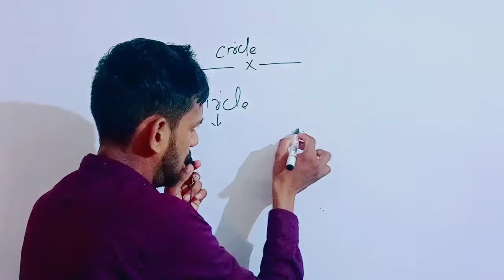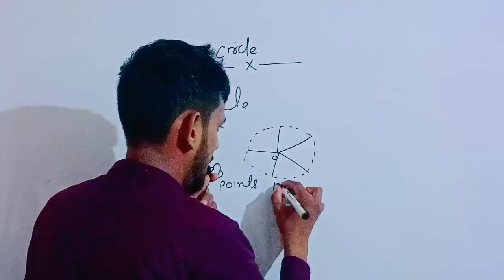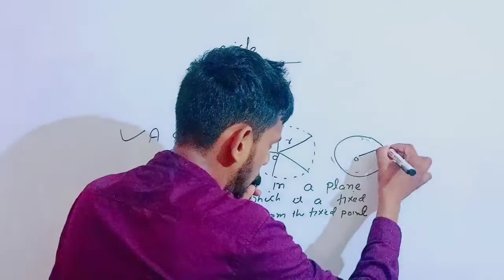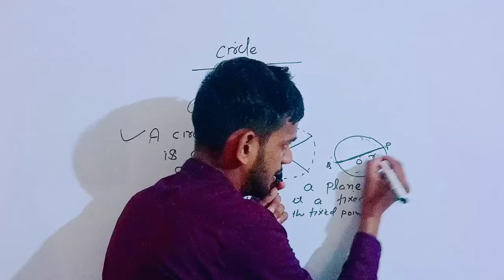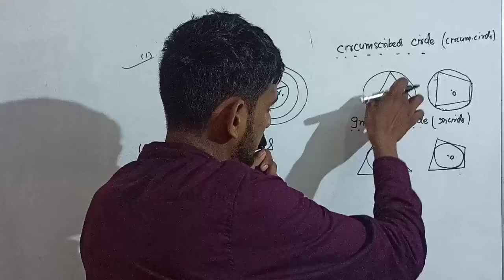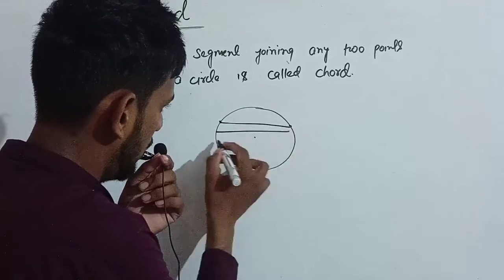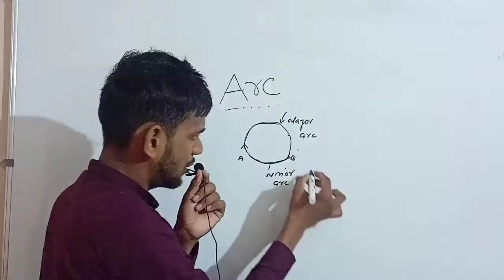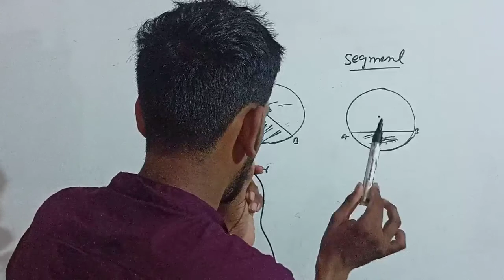class 9||icse ||ch-17 || circle|| Ex-17A|| introduction|| Selina Concise||maths||icse board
in this video I have talked about  introduction of chapter 17 icse Selina.